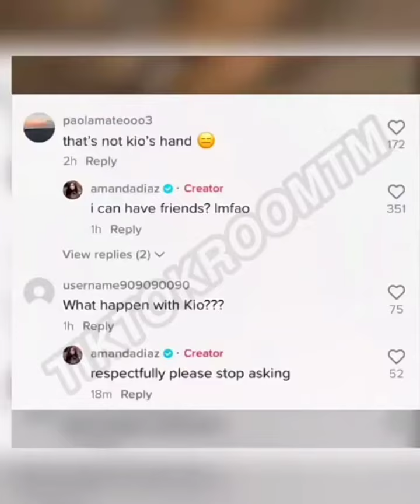Amanda Diaz Fumes 😡 When Being asked Questions Regarding Kio Cyr - Full Story